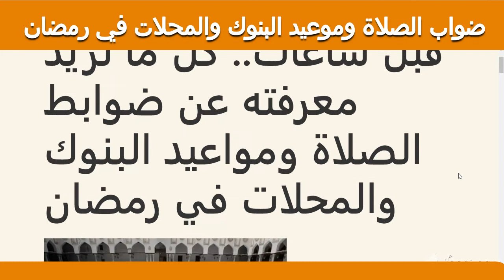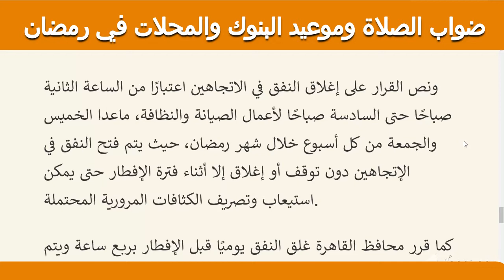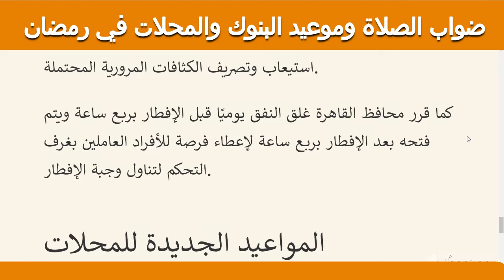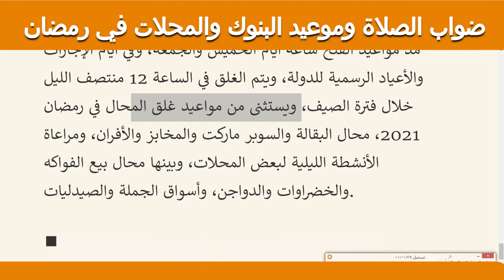رمضان كل ماتريد معرفتة عن ضوابط الصلاة ومواعيد البنوك والمحلات في رمضان